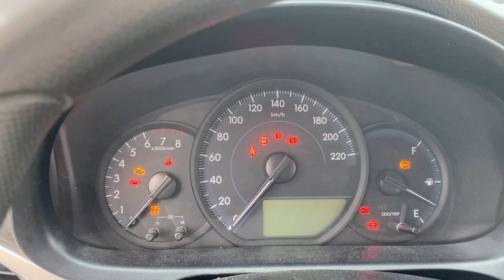Toyota Vios 2019 1.5 bán rẻ hơn hàng xóm cả mấy chục triệu 0354.152.888